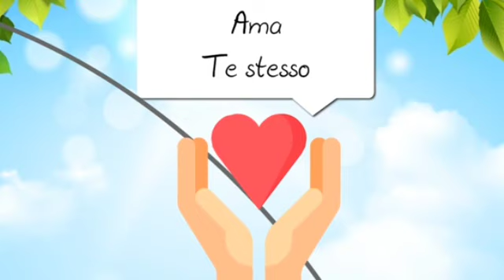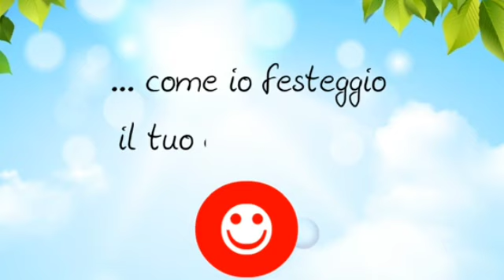IL Rituale della Felicità , Per il Buon Compleanno 🎂🎂🎂